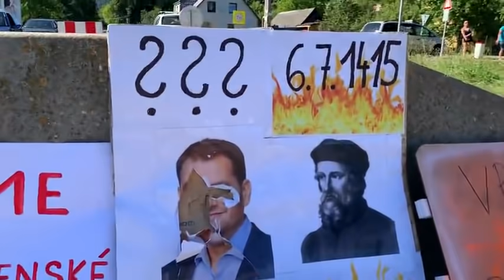To, čo robili s tými ľuďmi? Video, ktoré mizlo z internetu a médiá ho nikdy neukážu